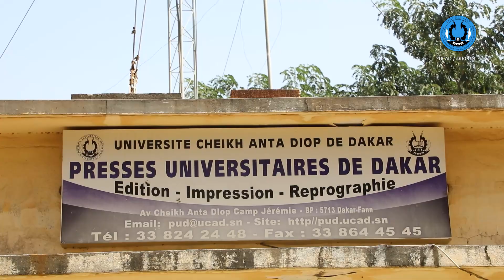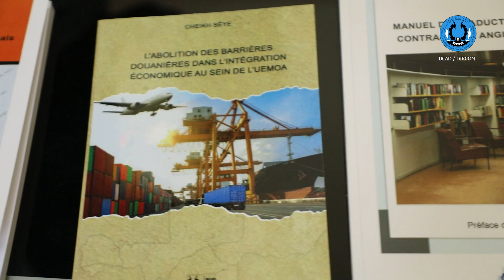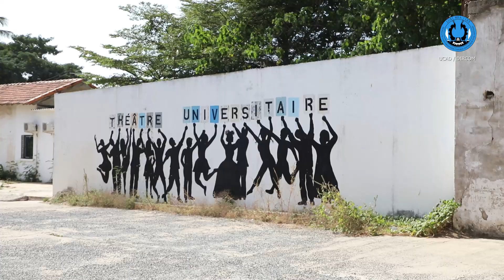Le Service des Presses Universitaires de Dakar (P.U.D.)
Mis en place par l’arrêté rectoral n° 626 du 2 Septembre 1991, le Service des Presses Universitaires de Dakar (P.U.D.) est chargé d’assurer la mise en œuvre et le suivi de la politique universitaire en matière d’édition, notamment de faciliter la confection et la diffusion de tout ouvrage d’intérêt scientifique ou didactique.
Le service des P.U.D. est ouvert aussi à l’extérieur.
Missions:
La mission principale des P.U.D. est l’édition scientifique. En détail, elles faciliteront :
* la confection et la diffusion d’ouvrages didactiques ou spécialisés ;
* la confection, pour ceux qui en font la demande, des mémoires et de thèses universitaires ;
* la publication et la diffusion des annales des établissements de recherche, d’articles, de revues et de bulletins scientifiques, d’actes de colloques, de journaux universitaires d’information etc